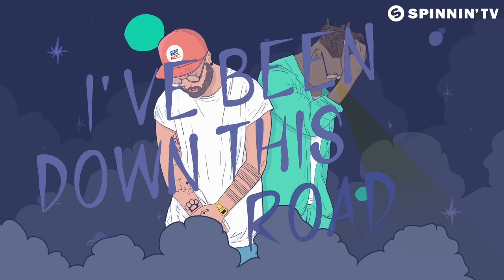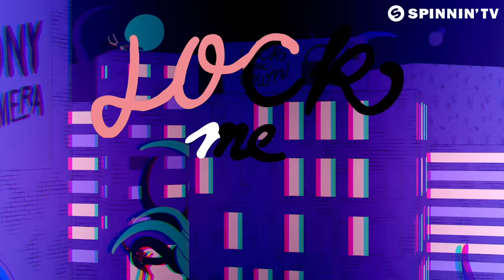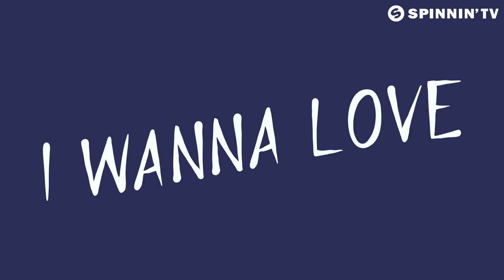Tony Romera - Lock Me Down (feat. Mike Taylor) [Official Music Video]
Musical Freedom just keeps surprising with its varied releases, this time dropping the new Tony Romera single 'Lock Me Down' with Mike Taylor on soulful vocal duty.

Like this track? Download on Beatport or add it to your favourite Spotify/Apple Music playlist by clicking